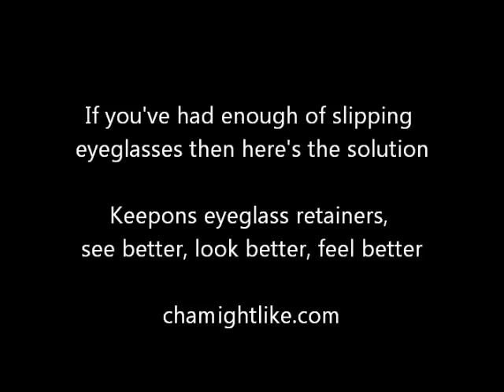A perfect way to stop your eyeglasses from slipping down your nose, Keepons eyeglasses retainers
The product in the video is called Keepons eyewear retainers. They thread over your eyeglass temples and once in place, hook around your ears comfortably to stop the forward movement of your glasses which leads to eyeglass slipping. They're about $5 per pair and that includes free international shipping with registered tracking number. Keepons, the science of stopping slipping glasses.